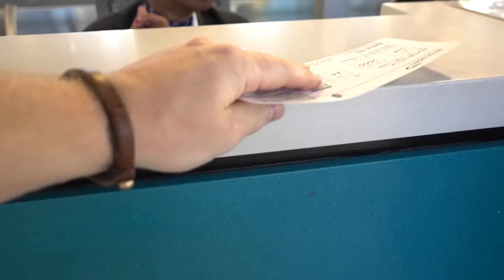STOP LAUGHING, I'M LEAVING YOU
This day 1 year ago GoPro Scuba Diving!

Music

‘Eighteen Remix (feat Jenna Pemkowski)’ by Memorecks

’Chao For Now’ by Derlee

Shot on Canon G7 X, Canon 5D mk3, GoPro Hero 4 black GoPro Session